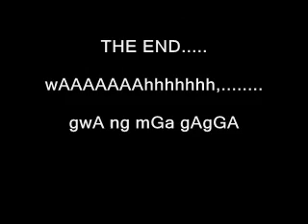chop suey ulam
ulam o kanta?